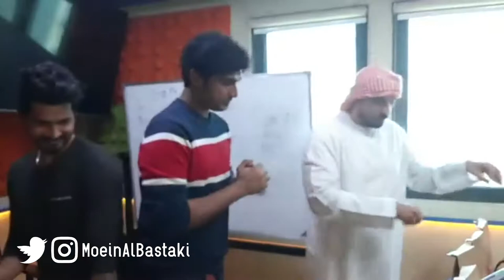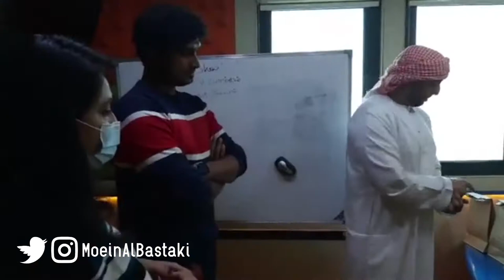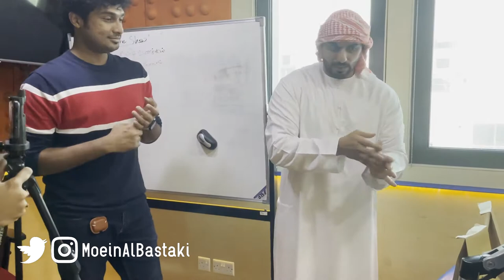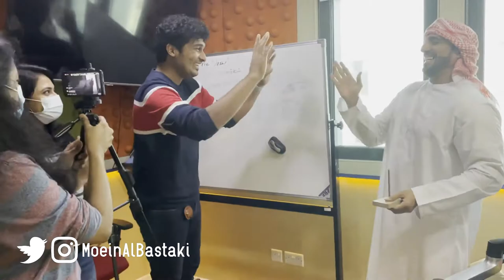Tamil FM and how Moein Al Bastaki used his mental powers on the presenters!!!